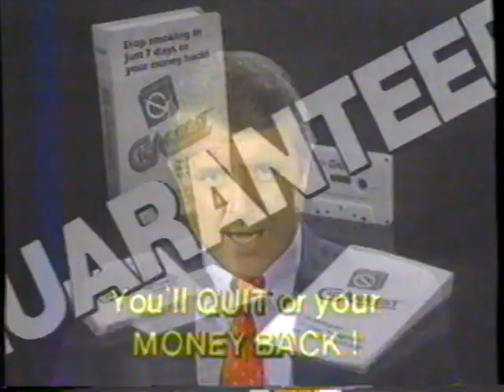1988 Cigarrest "We quit smoking - break the nicotine addiction" TV Commercial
This looks like it was shot as a home movie. A found footage anti-smoking campaign.

This commercial aired November 14th, 1988. It appeared during a broadcast of  "Divorce Court" on WDSU Channel 6.